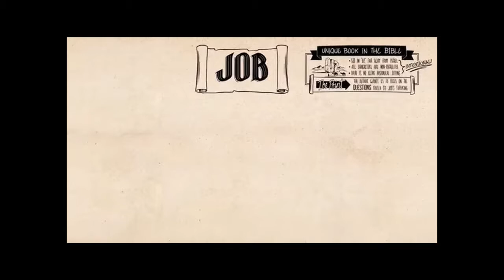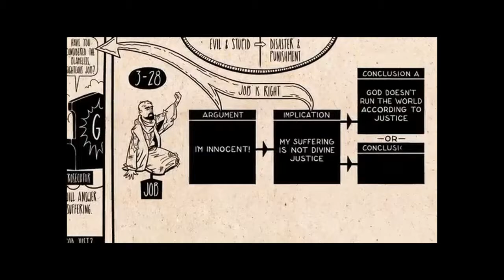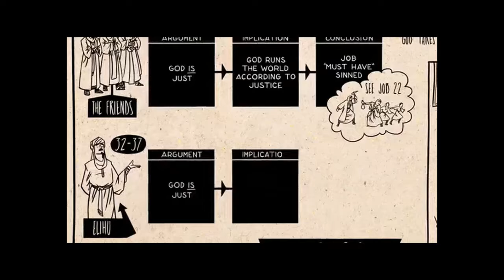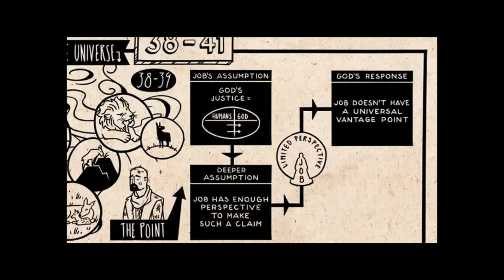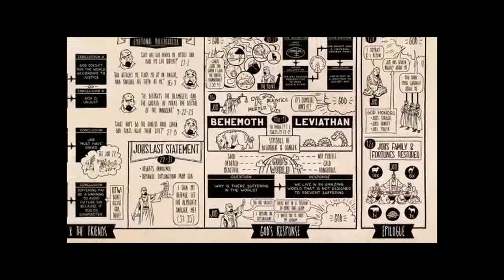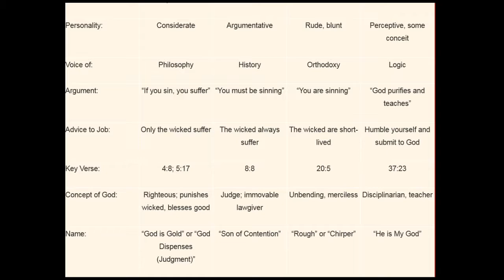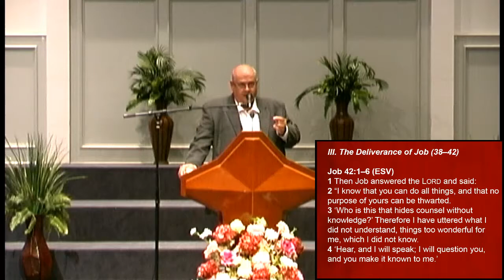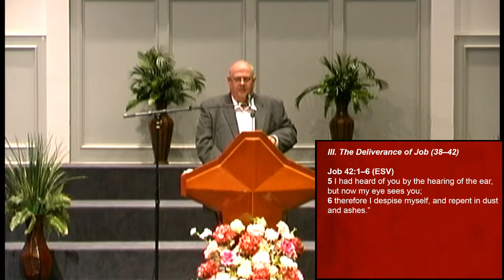Job: Suffering and the Sovereignty of God